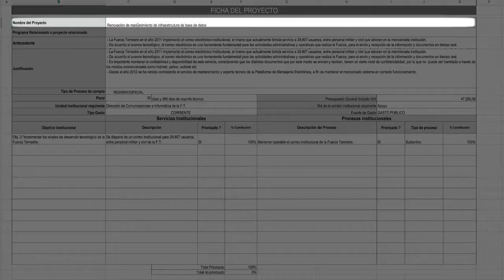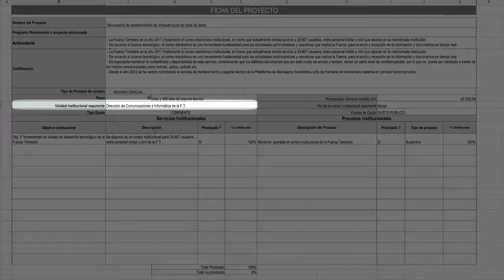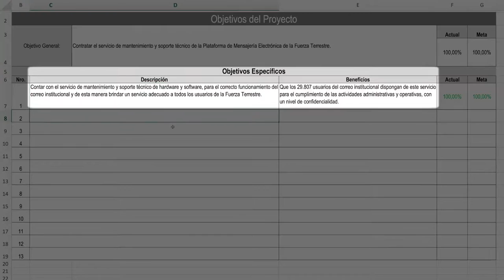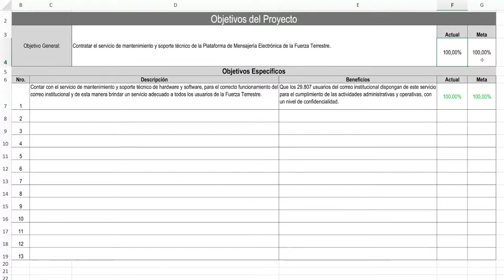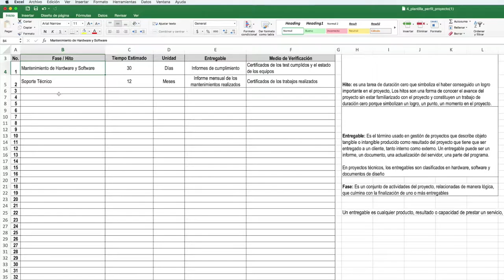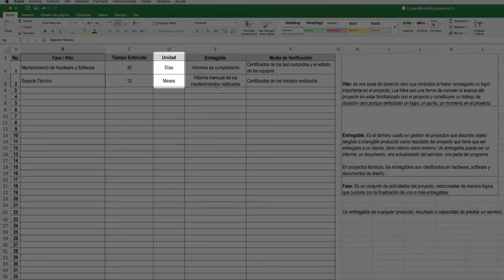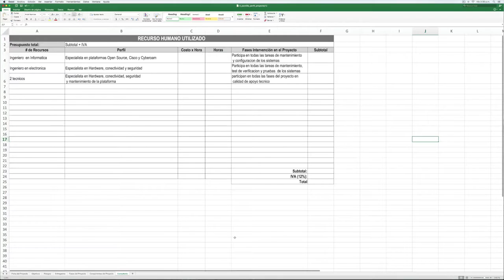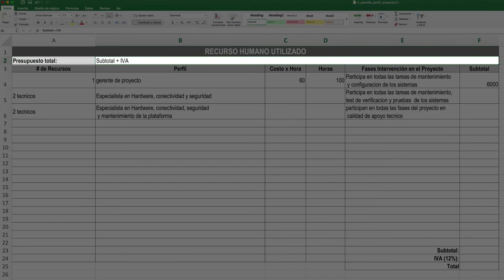Tutorial de llenado de plantilla